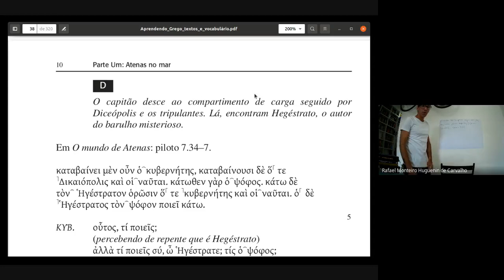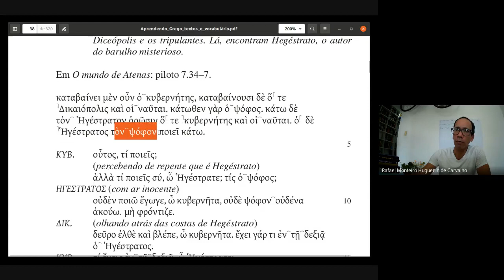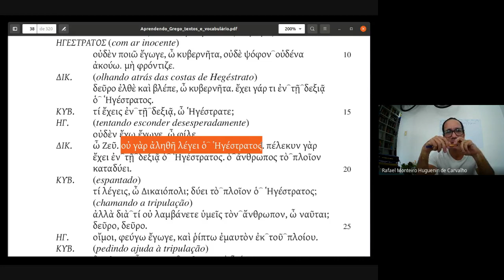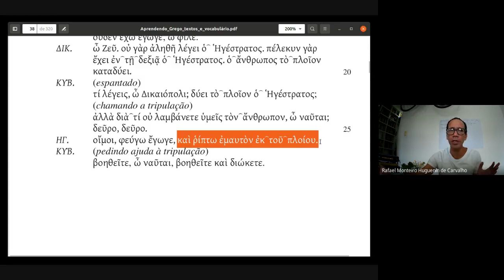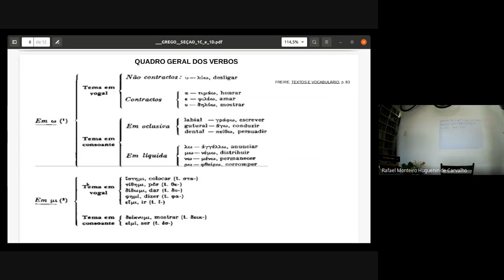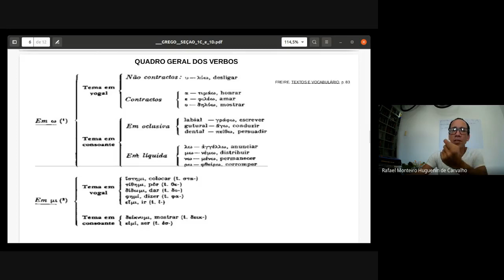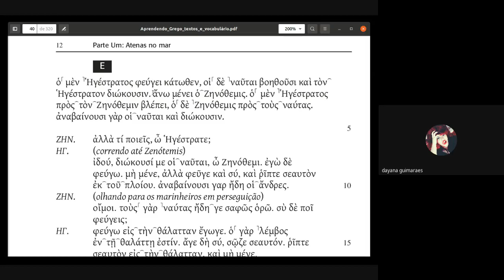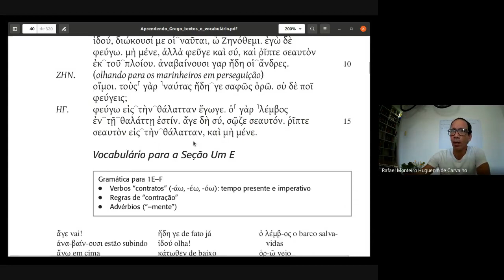Introdução ao Grego Clássico - 5ª Aula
Introdução à Língua Grega a partir do método Aprendendo Grego (Reading Greek). Não se esqueça de comprar o método pelo